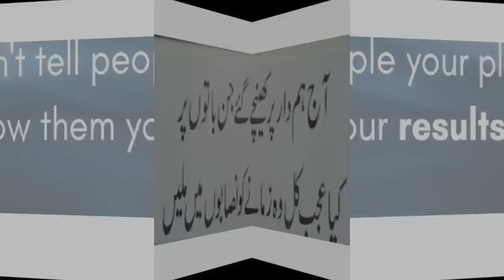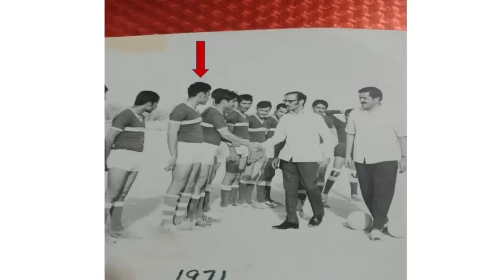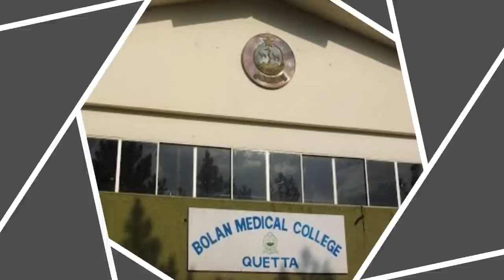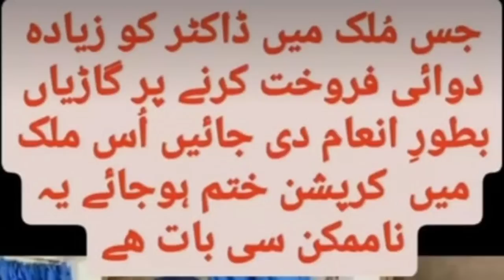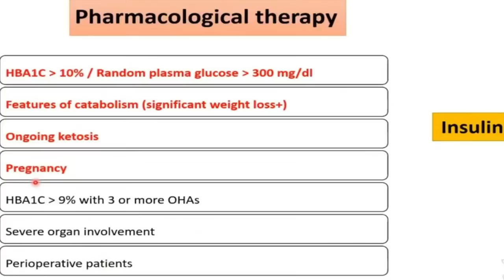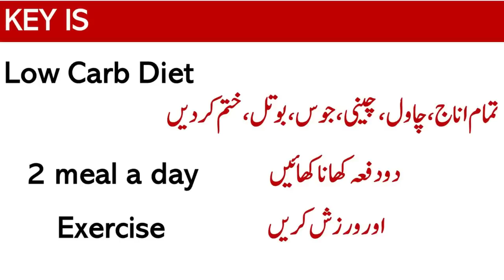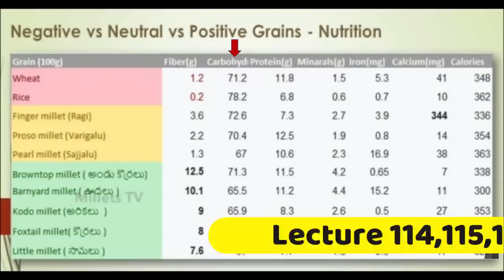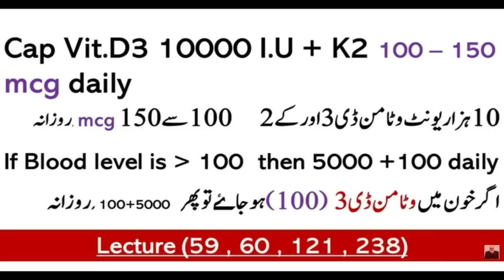How a Man From Loralai (Balochistan) Proved All Doctors Wrong | lecture 288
sugar ka ilaj, diabetes treatment
Video Links